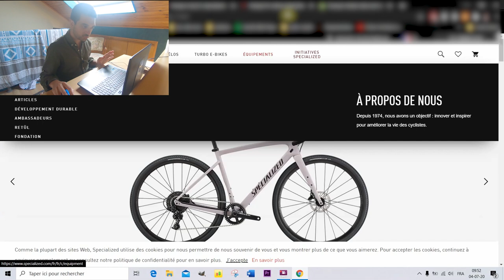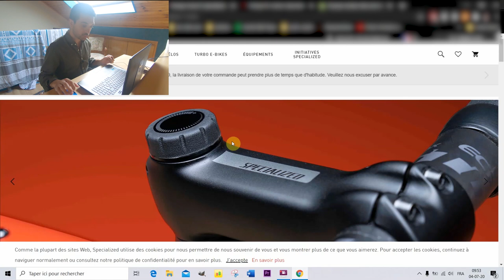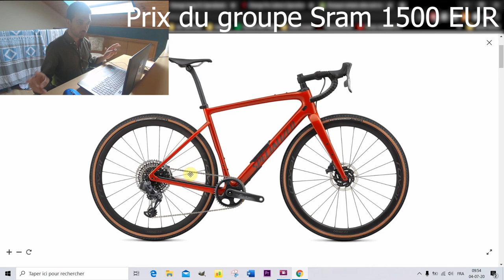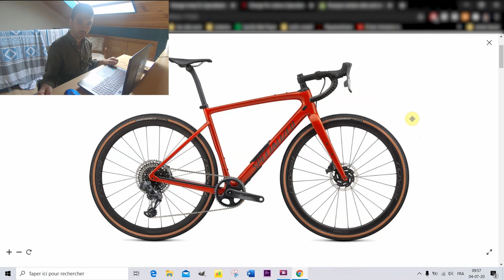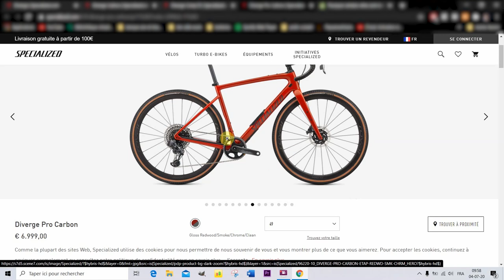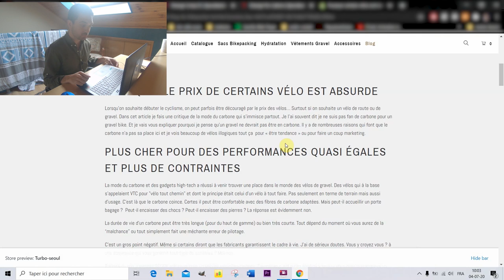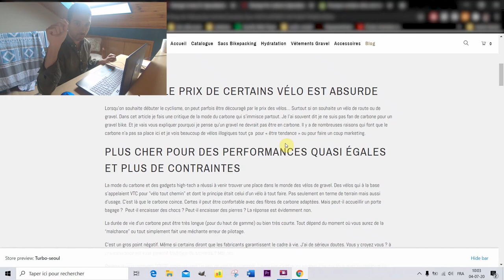Pourquoi certains vélos de gravel sont trop chers ?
Pourquoi certains vélos coûte si cher ? Dans cette vidéo je vous donne des pistes de réflexion. Mais également est-ce qu'après justification de prix, ce vélo est-il une bonne affaire ?

Bienvenue sur ma chaîne ! Tu trouveras tu ce que tu dois savoir sur le vélo de gravel et les voyages à vélo ici !

🌐 Mon site web en ouverture (ajoute le déjà en favoris 😉 )

Malgré leurx prix, Specialized font d'excellents vélo, plus chers que d'autres marques mais il faut admettre que leurs modèles sont vraiment jolis ! Profitez-en pour regarder leur gamme gravel, les aluminium sont très intéressants !

La mode du carbone et des gadgets high-tech a réussi à venir trouver une place dans le monde des vélos de gravel. Des vélos qui à la base s’appelaient VTC pour "vélo tout chemin" et dont le principe était celui d’un vélo à tout faire. Pas seulement en terme de terrain mais aussi d’usage. C’est là que le carbone coince. Certes il peut être confortable avec des fibres de carbone adaptées. Mais peut-il accueillir un porte bagage ?  Peut-il encaisser des chocs ? Peut-il encaisser des pierres ? La réponse est évidemment non.

La durée de vie d’un carbone peut être très longue (pour du haut de gamme) ou bien très courte. Tout dépend du moment où vous aurez de la “malchance” ou tout simplement fait une méchante erreur de pilotage.

C’est un gros point négatif. Même si certains diront que les fabricants garantissent le cadre à vie. J’ai de sérieux doutes. Vous y croyez vous ? à une assurance qui vous garantit tout type de sinistres ? Moi non.

Ce qui en fait un vélo très cher et qui sera très difficile à amortir dans le temps ! Ca fait cher la ballade !

1:10 Début d'analyse du vélo

7:50 Pourquoi ces vélos sont si chers ?

Je publie 1 à 4 vidéos par mois !

👇   CE QUE J'UTILISE POUR FILMER ET ENREGISTRER  👇

Gopro Hero 6

Micro cravate

👇👇👇👇👇   LE  MATERIEL  POUR VOYAGER A VELO   👇👇👇👇👇

Sacoches vaude aqua back

Sac étanche en bandouillère

Panneau solaire

Batterie portable